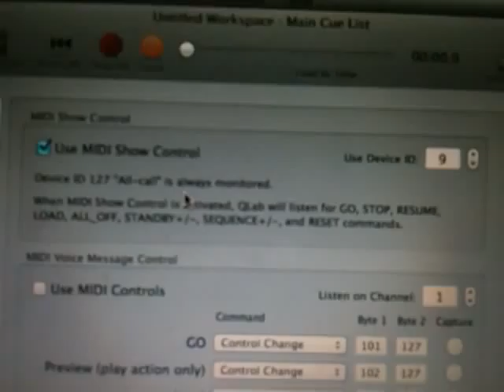Arduino로 제작하는 MIDI Show Control Switch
MIDI Show Control Switch Board 제작을 위해 Arduino를 가지고 시그널 테스트를 하고 있다.